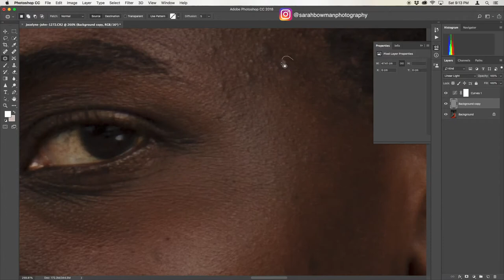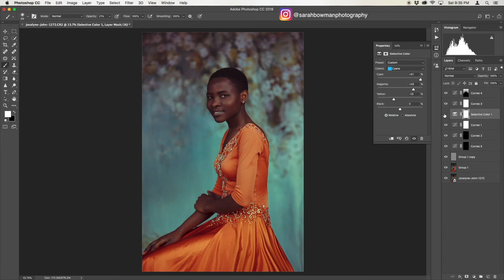Photoshop time lapse - Joselyne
Photoshop time lapse video with Model Joselyne John!